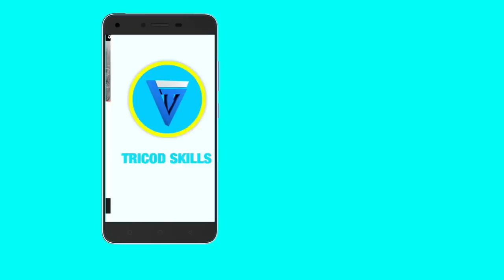DIAMOND PLATNUMZ Awaacha uchi zari the bosslady Tanasha hamisa mobeto p qsuare na rich mavoko